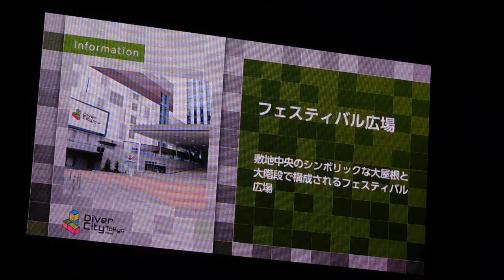DSCN0093超特急20161210ダイバーシティ東京プラザ モニター